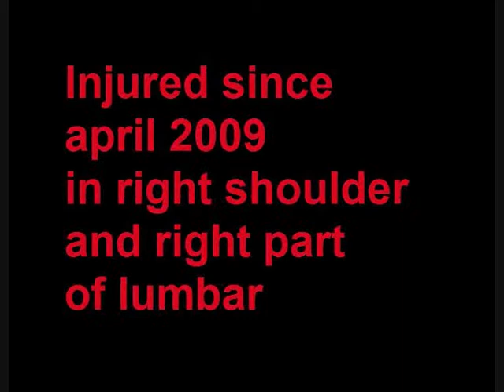Joao Casqueiro 2nd Training 10 08 2011 bs abs